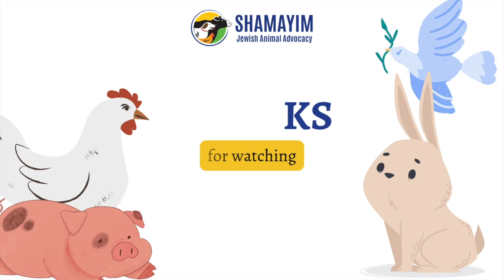Rosh Hashanah Moroccan Stuffed Cabbage | VEGAN, GF, + SOS FREE!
Become a Shamayim Member: shamayim.us/member